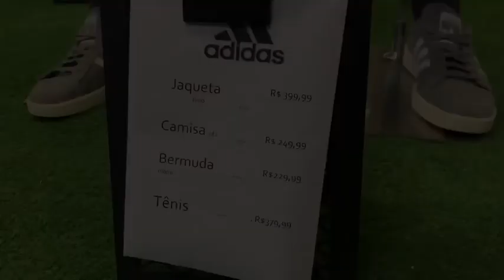Gérson ainda não fechou na Rússia e encontra dirigentes do Fla! Contratação de um “Robben” é viável?